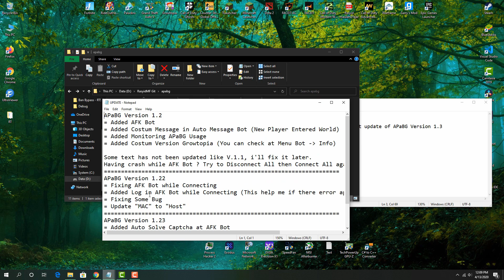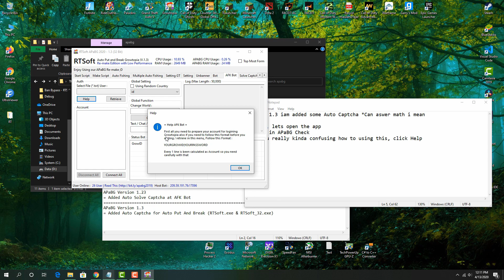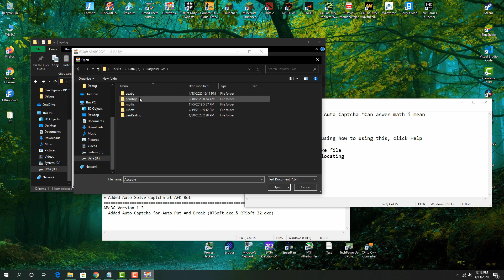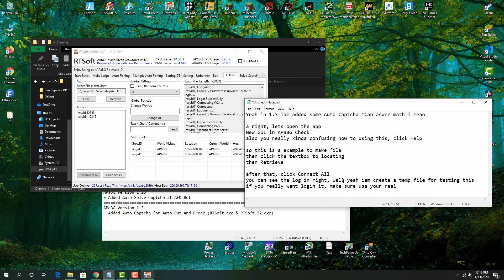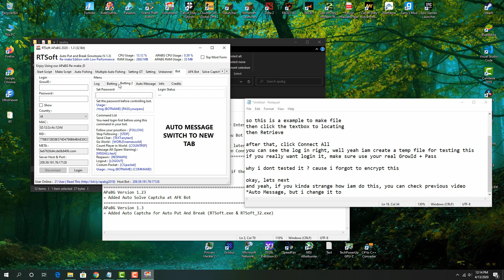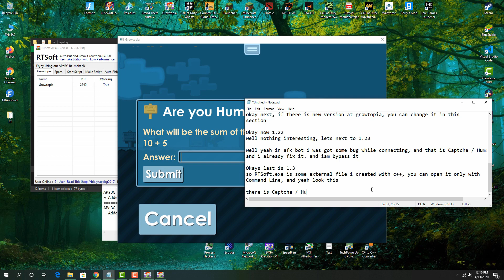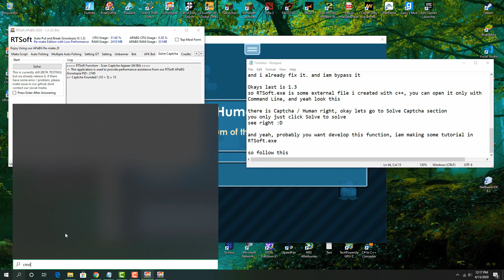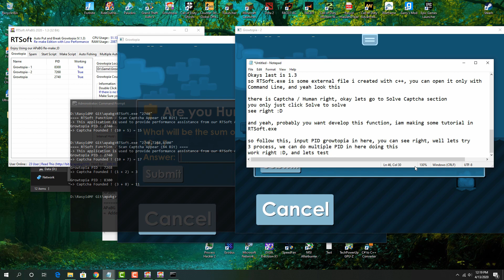Auto Put And Break Growtopia 1.3 (32 & 64 Bit) - Auto Captcha | AFK Bot | Auto Fishing | Spam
All these bug fixed in version 1.31, i am already upload it!

READ ME!
- IMPORTANT! Reshare my script / application, put my channel on your Video/Description!